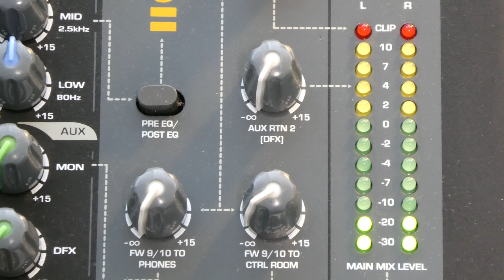Tentacles Lab 0011 Piano + FM Radio + Eurorack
Rainy Day (Lab0011) is an ambient generative track, with live piano playing, white noise from a FM radio, and a Microsoft Surface with Ableton Live 10 randomly sequencing sounds from a modular eurorack synth and Ableton Live 10.

-FM Radio: Scott + SSF MultimodeFilter
-Mid-Bass:  Ladik VCO1 + RYO Aperture + ALM Pip Slope + WMD MMF + HP 3xVCA
-Bass: Doepfer A110-1 + Doepfer A160-5 SEM + MI Peaks + Doepfer A132-3
-Plucksound1: Tension
-Plucksound2: Tension
-Piano: Kawai CX-9

Eurorack voices sequenced using a Befaco MIDI Thing. ALM PMW modulating a few parameters.

Thanks to Steve Angstrom for his great tutorial on making generative music with Live:

Mixed with M-Audio NRV10
Mastered in Logic 9
Filmed with Lumix TZ-80